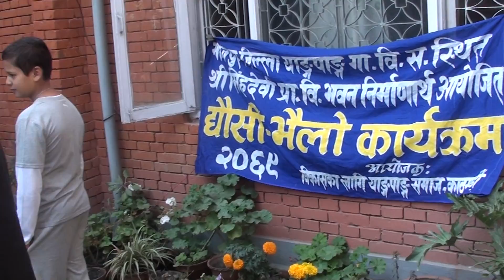Bikash ko lagi yangpang samaj Deusi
raising fund from deusi for school